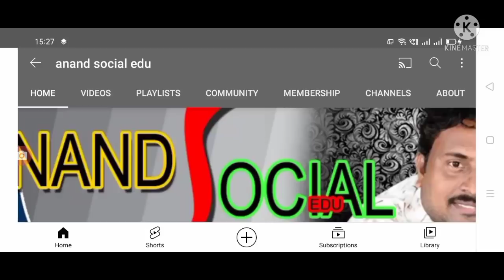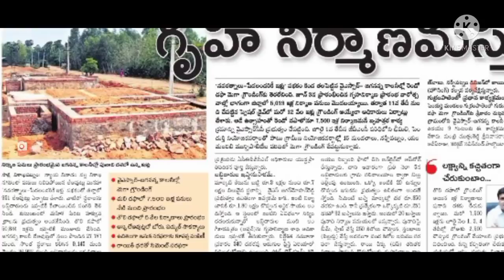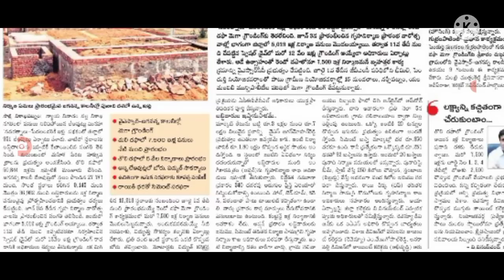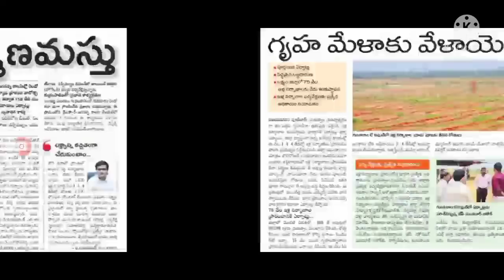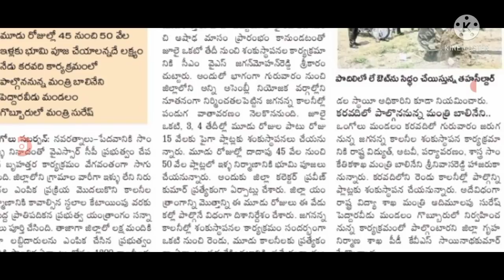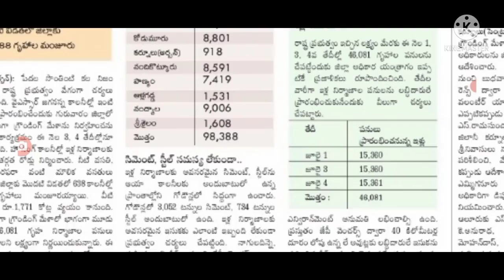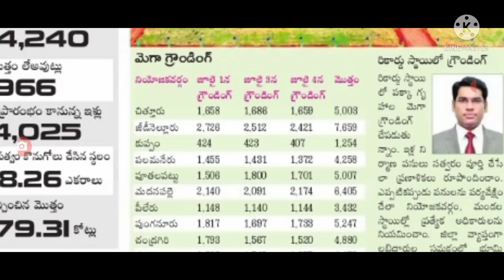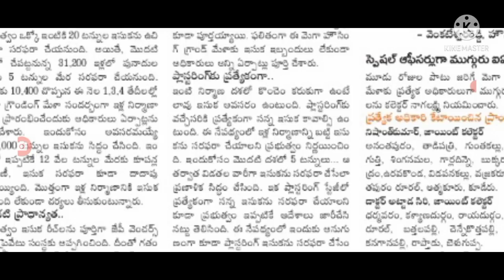ap model houses full details and more informtaion construction of model houses.@anandsocialedu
hi hello everyone today update is ap model house full infromation for construction.@anandsocialedu